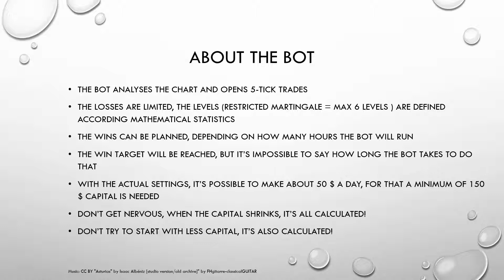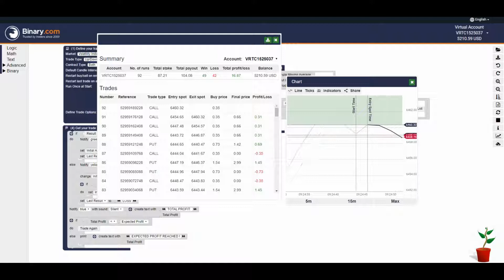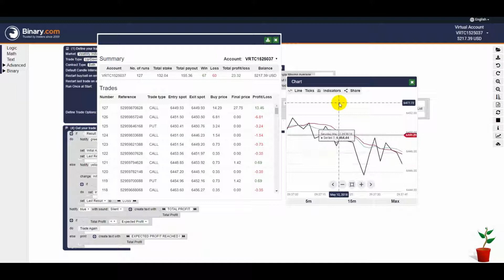Ultimate Binary Bot - 25 $ in 45 minutes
This binary bot for the broker Binary.com works fully automatically and trades binary options every 10 seconds. In contrast to conventional bots, martingale is used, but only up to a maximum of 6 levels. The bot generates the profit with the help of the statistics and exact defined increase levels. With a minimum bet of 35 cents per trade, winnings up to $ 50 a day are possible. Sometimes you’ll reach the win target faster, sometimes slower. But you’ll reach it!